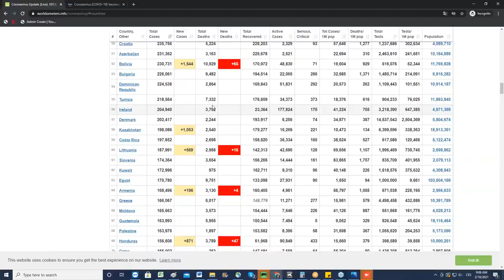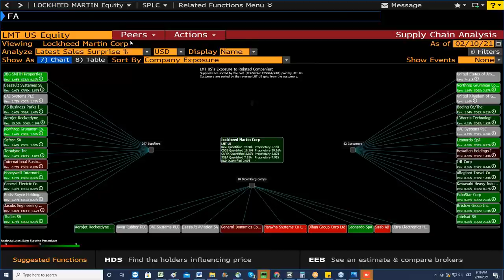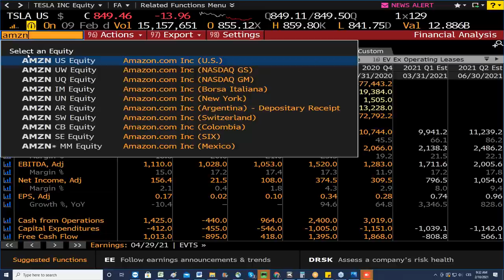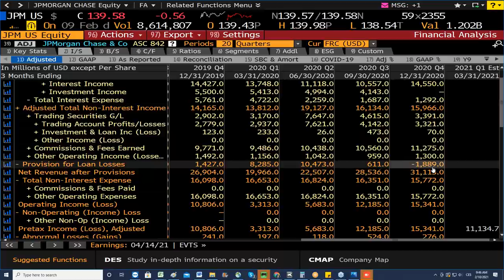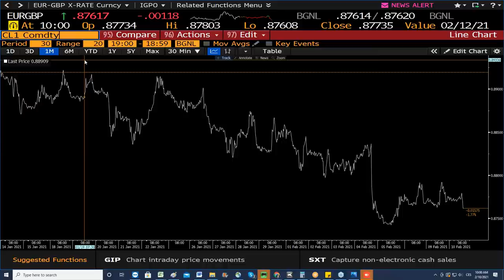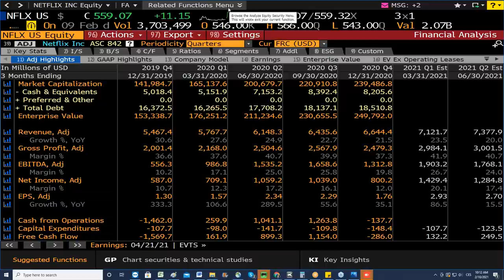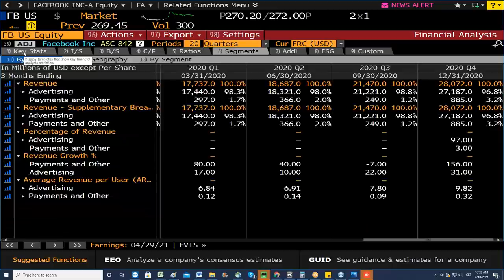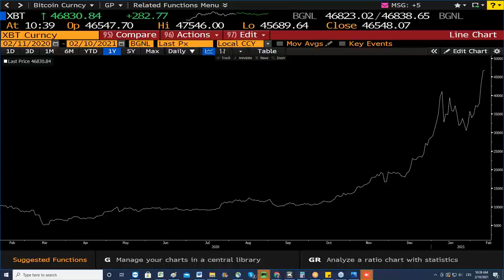2021-02-10: Povídání o trzích - Covid, FANG, FX a co nás zrovna napadlo..